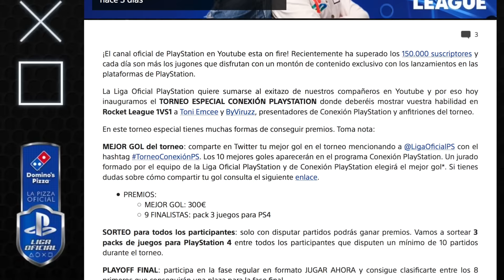TORNEO DE ROCKET LEAGUE CON PREMIOS ENORMES | BYVIRUZZ VS. TONIEMCEE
¡Bienvenidos al torneo de Conexión PlayStation! byViruZz vs. ToniEmCee, y sí, explicamos TODO sobre cómo podéis ganar, termina este 24 de abril, ¡MUCHA SUERTE!